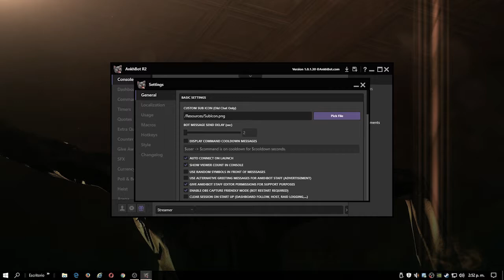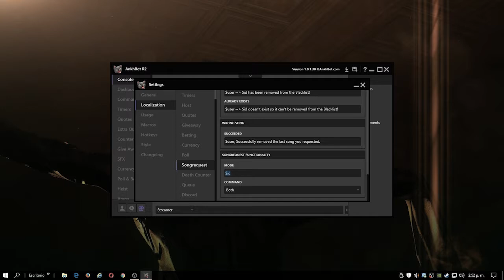Ankhbot Song request, solo con nombre de canción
Esto es para que los viewers puedan usar !songrequest o !sr escribiendo directamente el título sin necesidad de pegar el link de la canción.

Borra el espacio antes de "decapi.me"

No te pongá la gorra y seguime en todo eso de abajo.